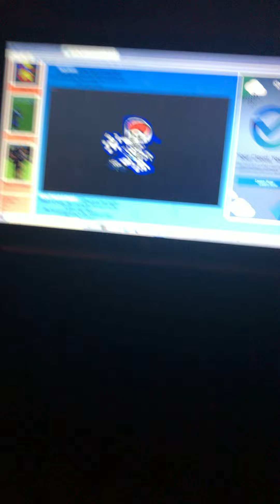Doing week 7 guns